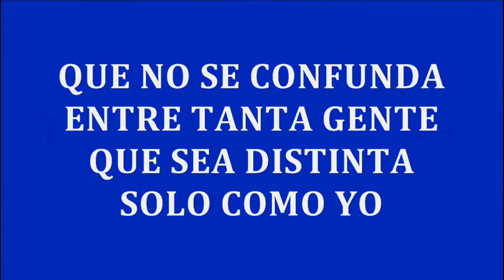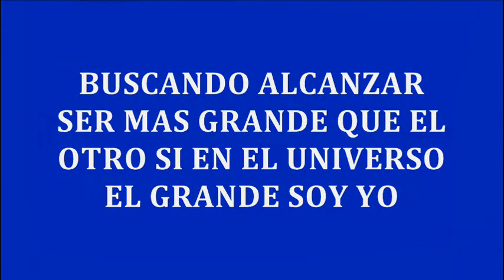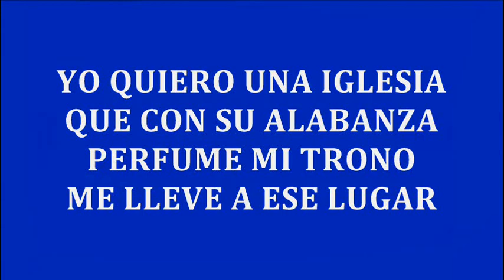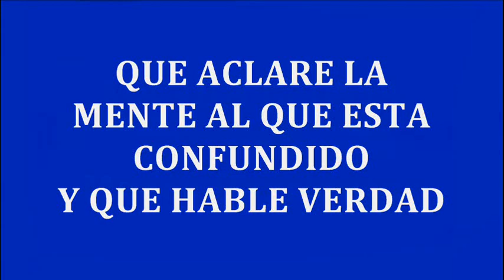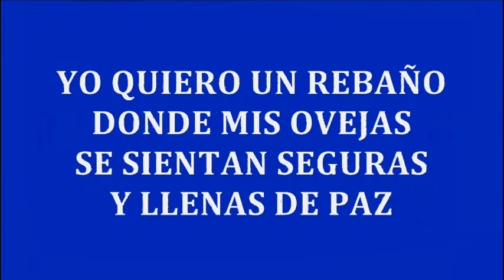MI IGLESIA - René González